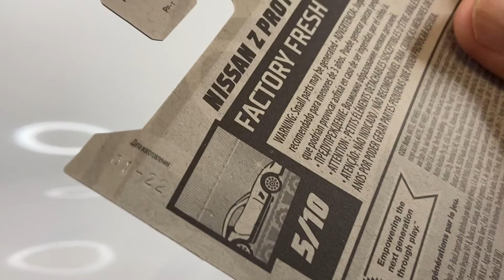Hotwheels. NISSAN Z PROTO